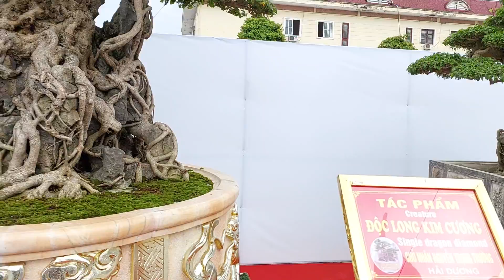NHỮNG TP của anh TRƯỜNG GIẤY có giá trị bằng cả 1 tòa lâu đài * QUA CHIA SẺ CỦA ANH MINH DƯỠNG